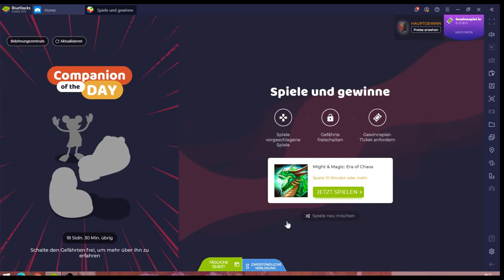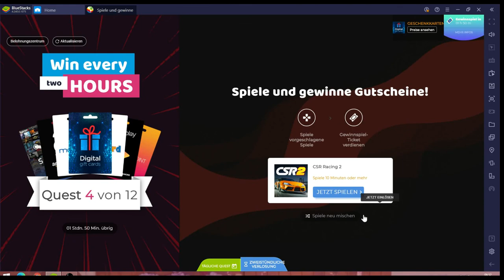Era of Chaos #21.12 JndT (BlueStacks)